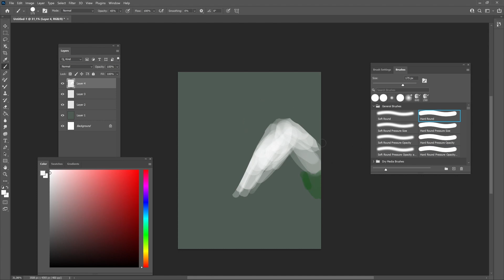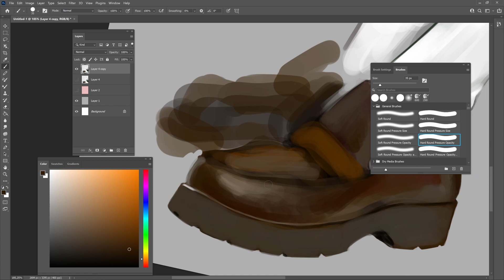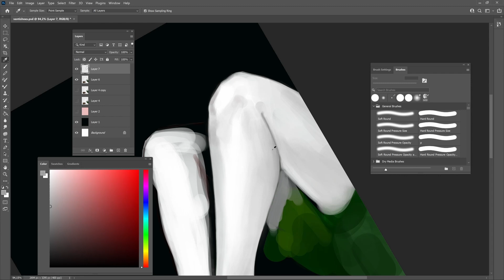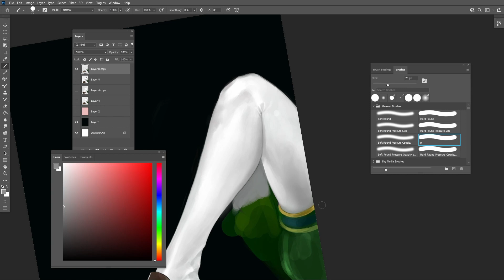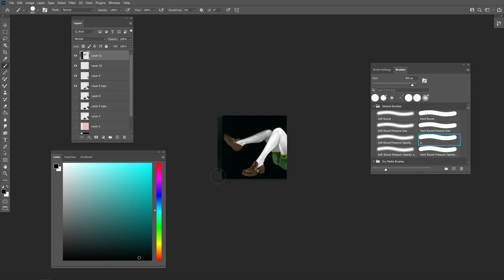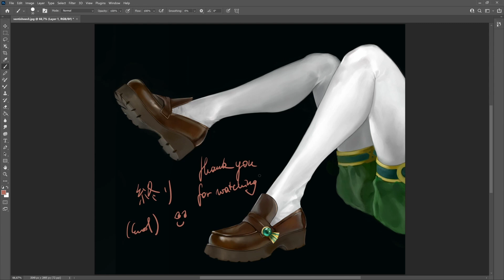Venti's shoes - digital art - example of how to use references without just copying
I realised that the Genshin characters, despite their great clothing of course all wear great shoes. And although I don't often get the opportunity to paint shoes, I really love them shiny and all, I also like beautiful legs haha.
But I am also not a genius so of course, when painting things I am not familiar with I search for references. You can't of course always find a reference that is 100% the thing you want to paint.

So in Ventis case I found a pair of shoes and also a pose that I liked and used it as my reference without just plainly copying it.
It's hard to find the exact look or also the body aesthetic you have in mind.
In my case I changed the colour of the shoes from black to brown (when u are unsure search for things that probably look different but have the right colour so you get a feeling!) and I also needed to paint white stockings, in that case I stayed within the grey scale instead of painting skin, trying to scuplt the legs the ways I thought it's most pleasing to me.
On the reference pic the shoe abehind isn't fully visible, so I needed to guess  a little bit by copying the front shoe, using smiliar light, shape and colour.

When you are not sure about lightning or how something looks which is not available in the main reference pic u are using, just search for other references and try to somehow put it in your picture without making it look too alien. Stay within the basic colours u are using, check for proportions to maintain a kind of harmony and of course you can also search for pictures of other artists to find out how they painted certain things.
Also search for high quality references, if possible, it's  certainly easier then to focus on details.

I know, sounds all so easy. Just take your time and try out, what works for you, with time you will get more experience and be able to use various references mixed together or use references even just partially and paint the rest out of your mind.